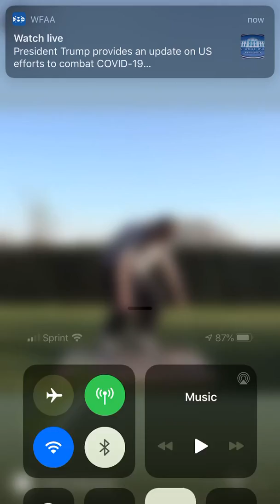April 9, 2020